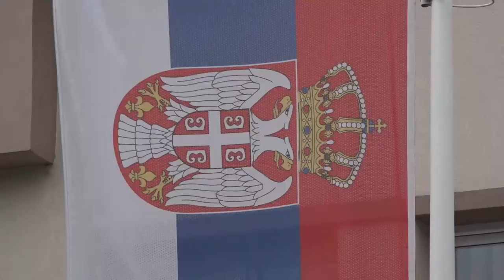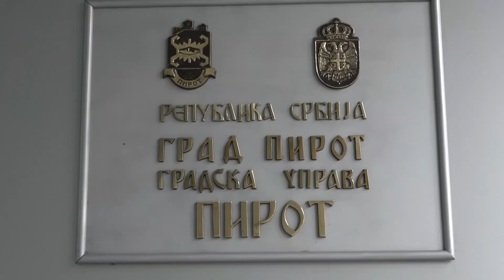LPA ZA ZAPOLJAVANJE NASTAVAK POSTOJEIH MERA